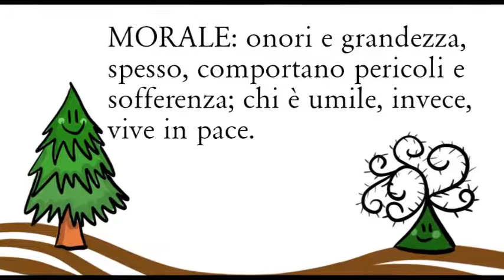L'abete e il rovo (Esopo)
Ecco la nostra audiofiaba (o meglio, audiofavola) illustrata per questo classico di Esopo. Fate scoprire ai più piccoli le favole e le fiabe dei grandi autori, con i video illustrati di Portale Bambini.

Doppiaggio e produzione: Virginia Billi
Illustrazioni: Alessia de Falco
Testi (a cura di): Matteo Princivalle